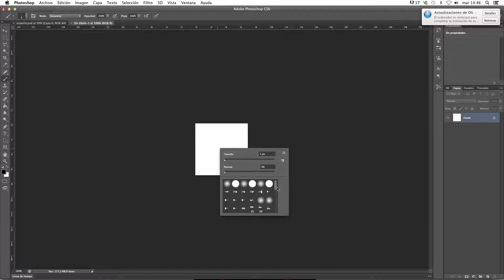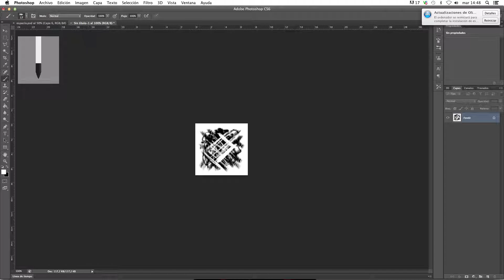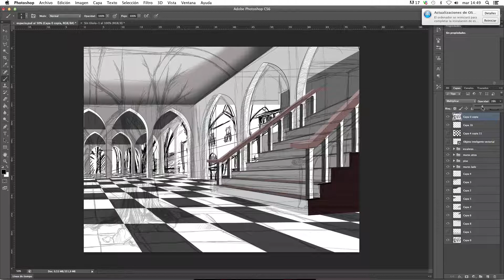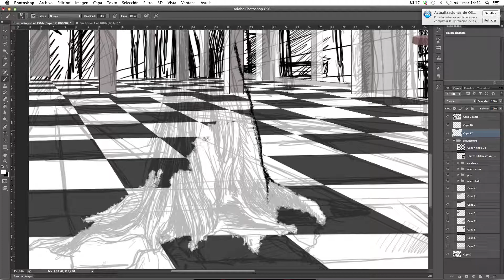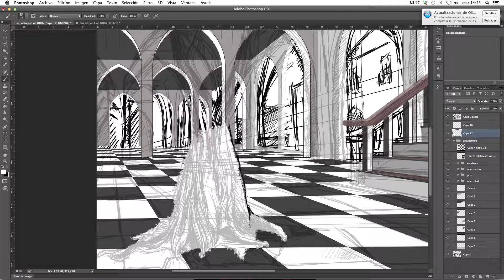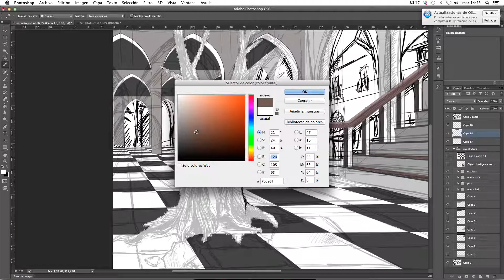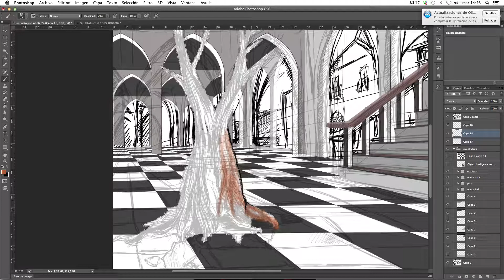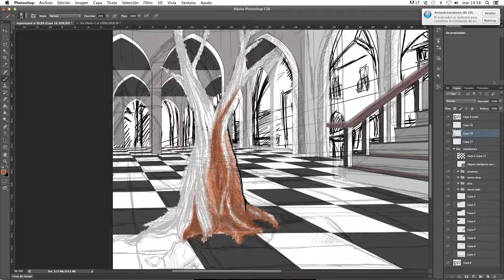Construcción de espacio para arte conceptual 07